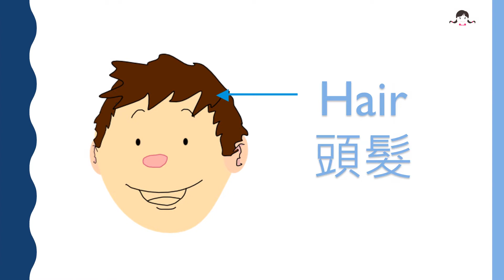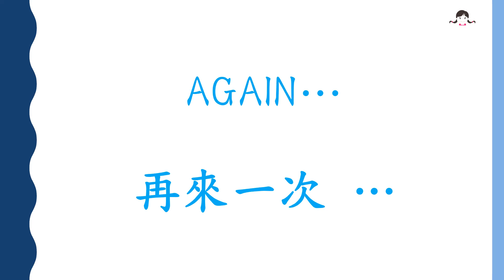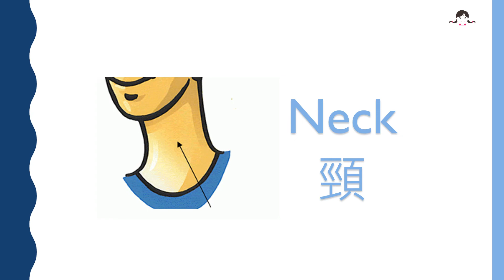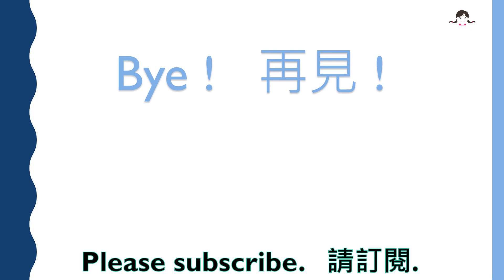English Cantonese Flashcards - Body Parts 英文廣東話閱讀咭 - 我的身體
Body Parts 我的身體
Head 頭
Hair 頭髮
Eye 眼睛
Ear 耳朵
Nose 鼻子
Mouth 口
Tongue 舌頭
Teeth 牙齒
Neck 頸
Arm 手臂
Hand 手
Finger 手指
Leg 腿
Foot 腳
Toe 腳趾